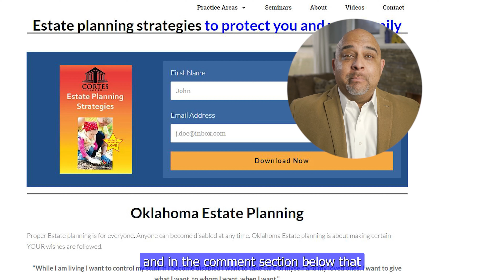Is it better to have one or two executors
Is it better to have one or two executors? This is a question that we get asked so often. There are many situations where a parent may put both of their children in charge as co-executors.

Download our ESTATE PLANNING STRATEGIES TO PROTECT YOU AND YOUR FAMILY

Estate Planning for Dummies
Aging in the Right Place
Estate Planning Basics Ninth Edition
Estate & Trust Administration For Dummies
CHAPTERS:
0:00 Is it better to have one or two executors
0:22 why have two executors
0:45 hurt feelings
1:15 Why is co executors a bad thing
1:54 Need to choose one

Cortes Law Firm
5801 Broadway Extension Hwy Suite 110